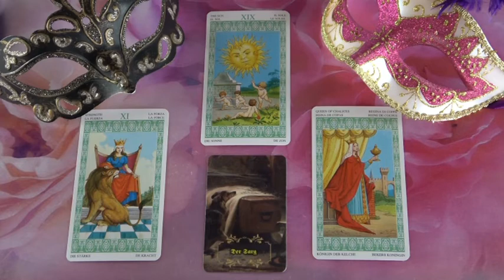??? Jóslás, március 19-én